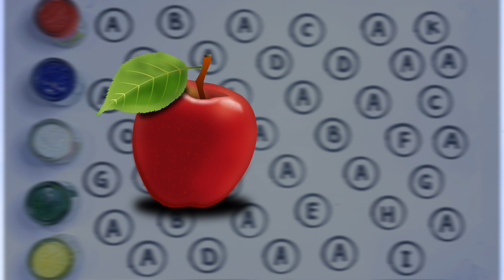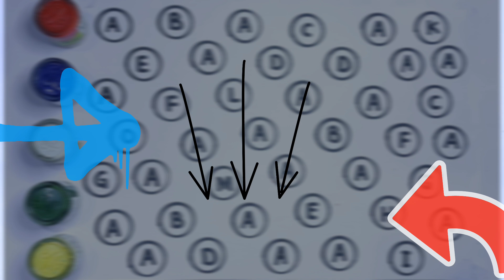Letter A Activity: Fun with 🍎Apple, ✈️Aeroplane and 🐊Alligator | Learn to count | Find the letter A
In this fun and interactive video, we'll explore words that start with the letter 'A' and learn their sounds! 🅰️ After that, we'll play a game where you have to find the letter 'A' hidden among other letters! Finally, we'll count all the circles that contain the letter 'A'. This video is perfect for preschoolers, toddlers, and nursery kids who are just beginning to learn their ABCs. Get ready for an exciting journey into the world of letters!